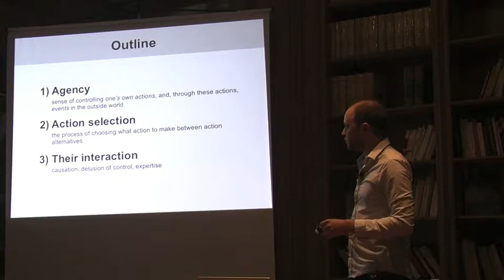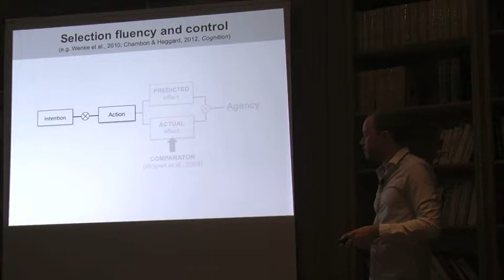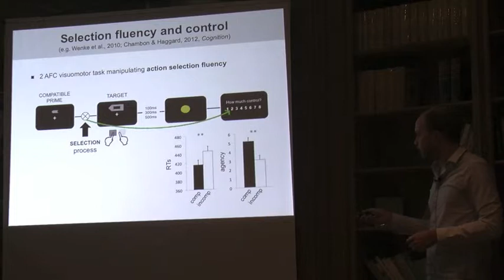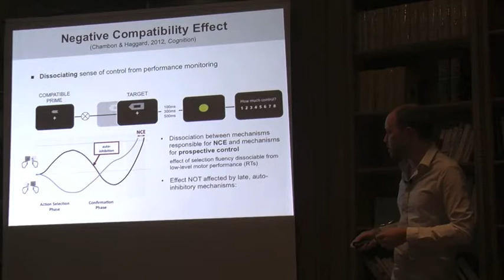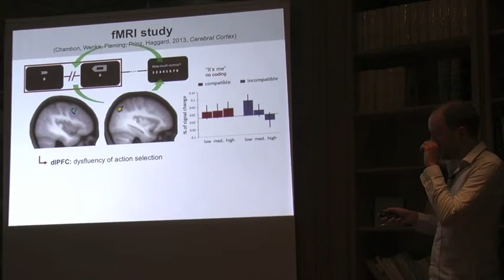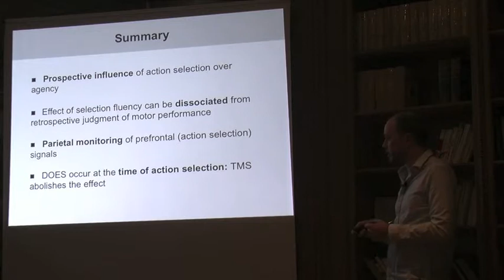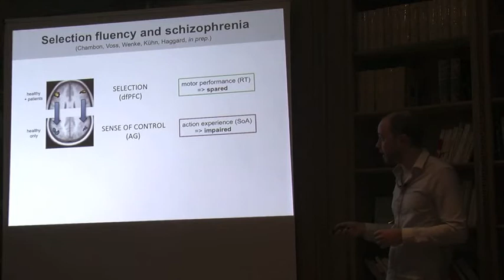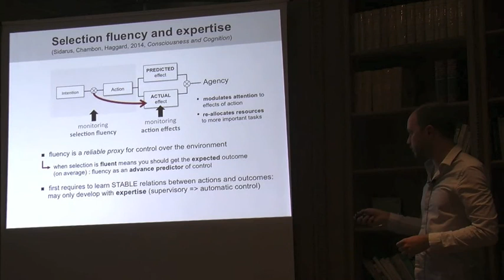Speaker #8: Valerian Chambon